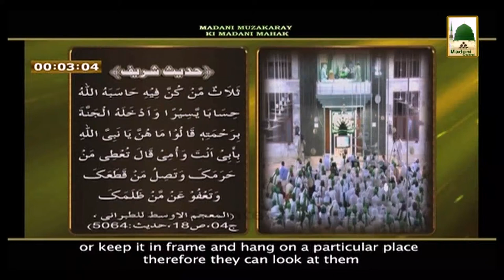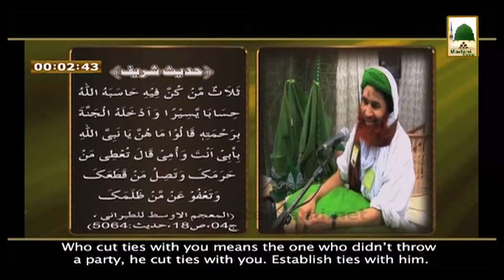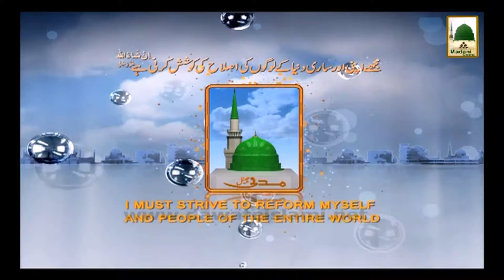Madani Muzakray ki Madani Mehak - Damad Ki Dawat - with English Subtitle (1)